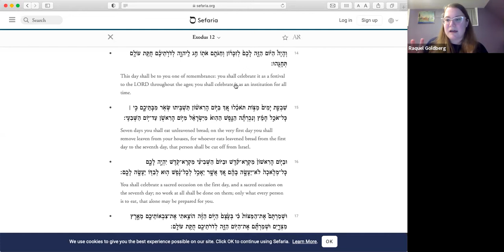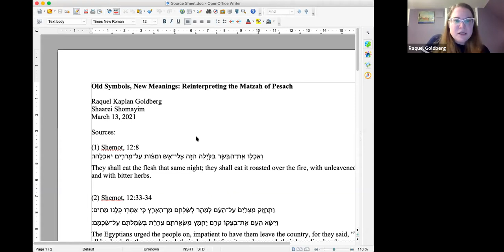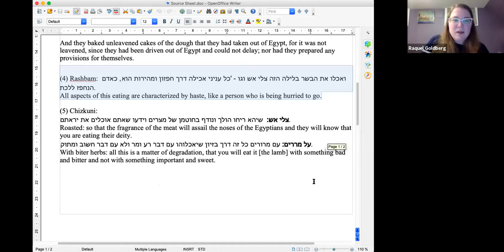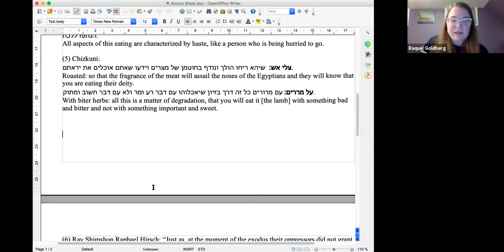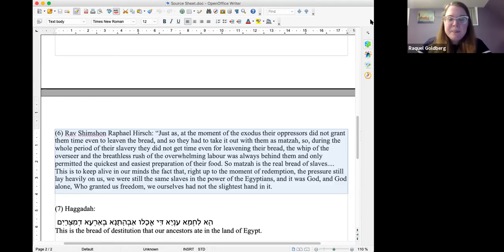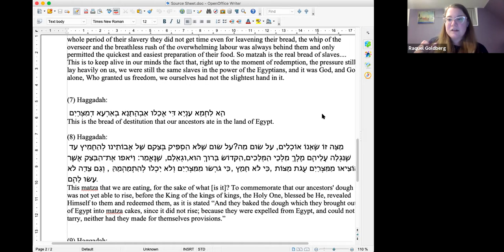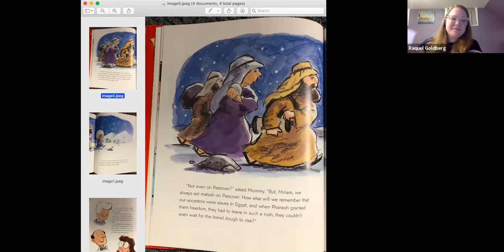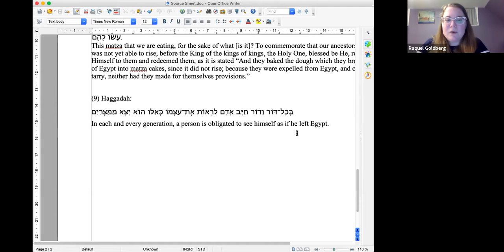Raquel Goldberg "Old Symbols, New Meanings"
Raquel Goldberg "Old Symbols, New Meanings: Reinterpreting the Matzah of Egypt." Rosh Chodesh Nisan installment of Women Teaching Torah